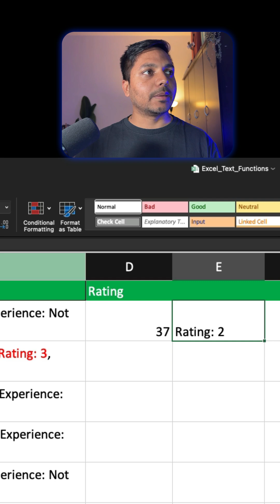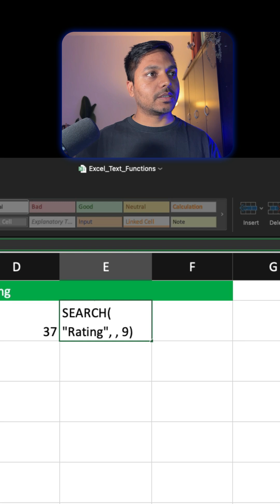Excel Tip — One Excel Function a Day to Boost Your Skills! Day-6 excel dataanalyst excel shorts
ExcelDailyDose — your everyday shot of Excel mastery! 💥
Every day, I’ll share one useful Excel function that saves time, simplifies work, and makes you an Excel pro 💻📊

Whether you’re a student, analyst, or professional, this series will help you master Excel one function at a time — from basics to advanced tricks!

🔔 Follow for your daily Excel boost!